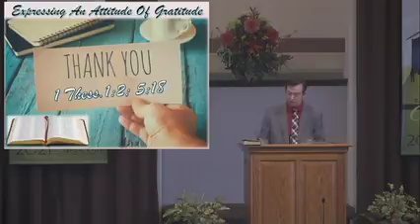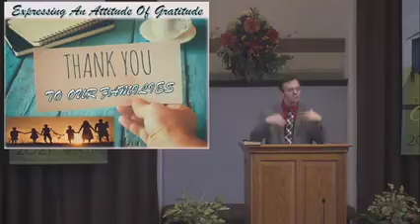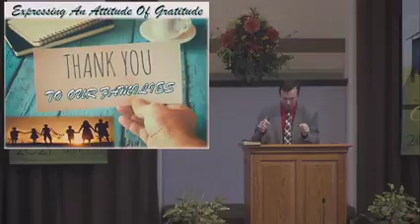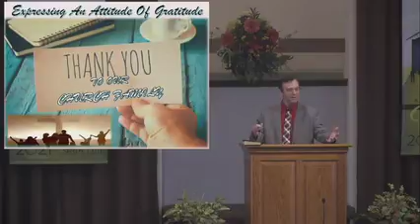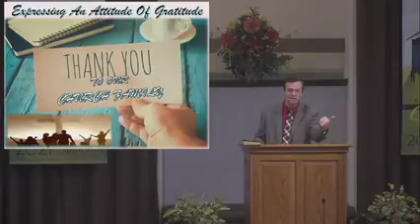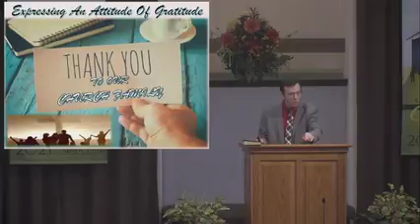Expressing An Attitude of Gratitude 11 28 21 M Farris mp4